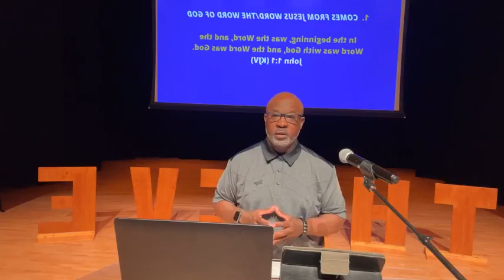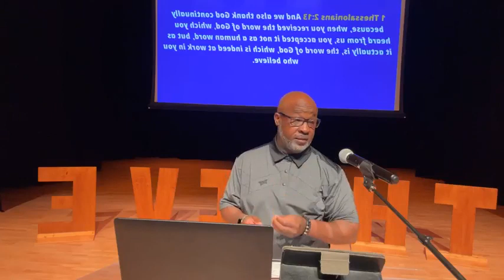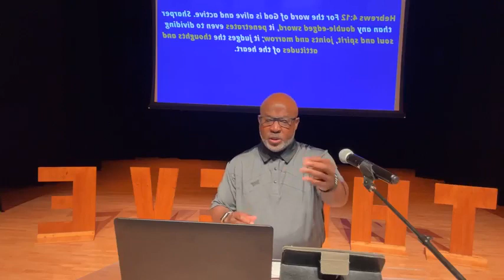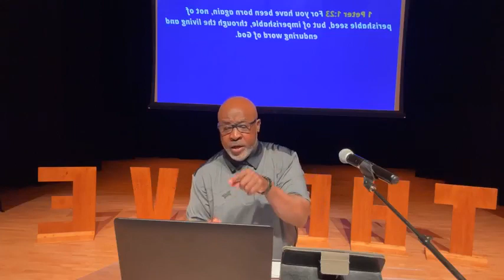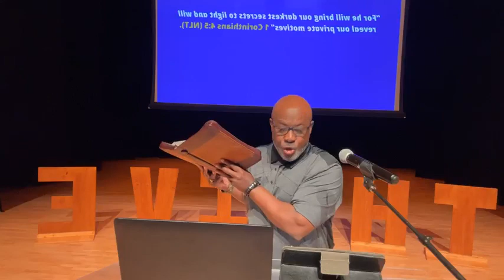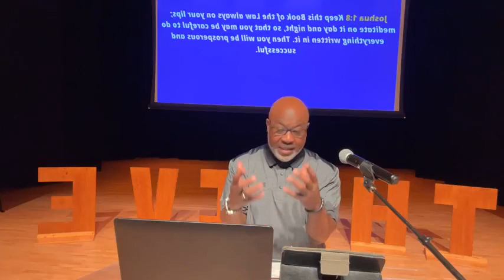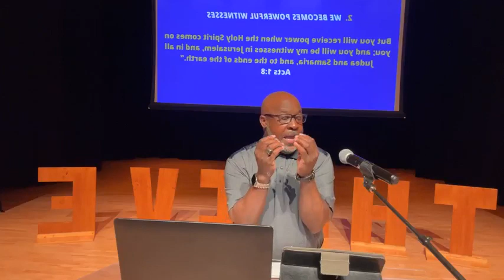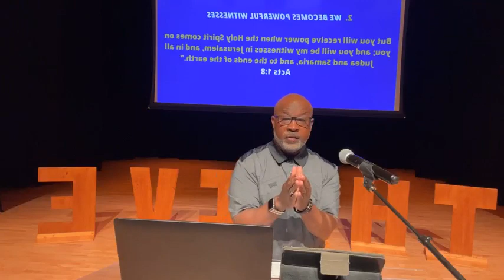WE HAVE BEEN DECLARED JUSTIFIED!